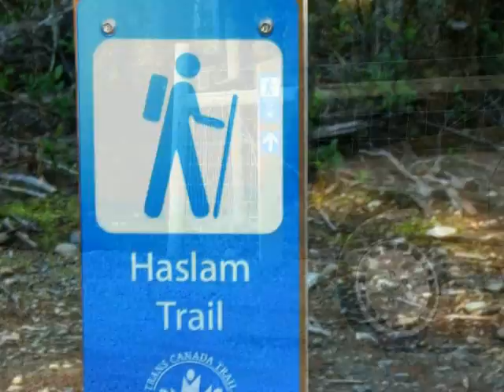Haslam Suspension Bridge from Google.Earth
Monday, February 22, 2010, we walked 4km at a couple of Vancouver Island's interesting locations. First, we drove to Nanaimo Airport and turned left onto Timberlands Road and drove through the gravel pit to the Haslam Creek Suspension Bridge Trailhead. The Haslam Trail is designated part of the Trans Canada Trail.

There are copious amounts of signs stating NOT to enter gravel pit when in fact is IS the access to the Trans Canada Trail trailhead to the Haslam Trail Comment From the roadside trialhead it is only 800m into the Haslam Creek Suspension Bridge